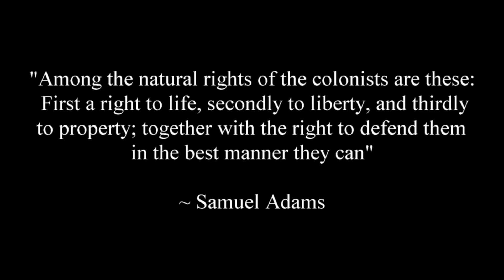Republicans Sponsor Worst GUN CONTROL Bill EVER